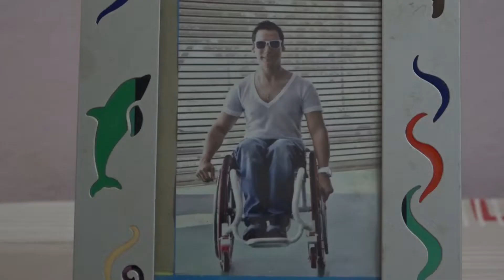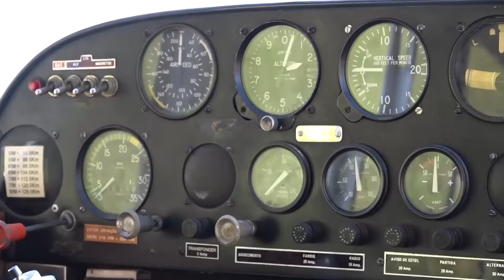ANAC autorizou cadeirante de Rio Claro a fazer aulas de vôo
Depois de tentar por sete anos, um rio clarense foi o primeiro cadeirante a conseguir autorização da ANAC para iniciar aulas de vôo.